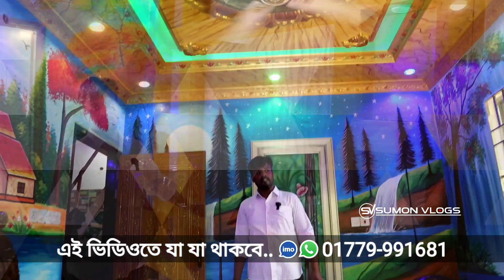রাজকীয় ডুপ্লেক্স বাড়ীর জিপসাম ডিজাইন || ৩০ বছরের গ্যারান্টিতে || Duplex Home Gypsum Interior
রাজকীয়  ডুপ্লেক্স বাড়ীর জিপসাম ডিজাইন || ৩০ বছরের গ্যারান্টিতে || Duplex Home Gypsum Interior Decoration

OFFICE ▶(Tanha Gypsum Decoration)
Address▶ Banasree, Meradia Bazar, Rampura, Dhaka
সরাসরি কথা বলুন।  হটলাইনে:
    IMO/WHATSAPP
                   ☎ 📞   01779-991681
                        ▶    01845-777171